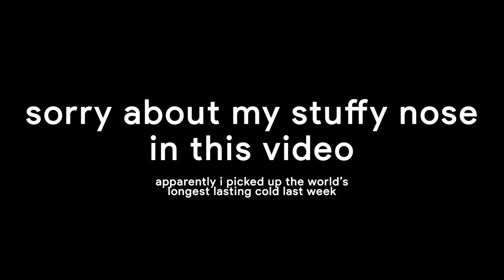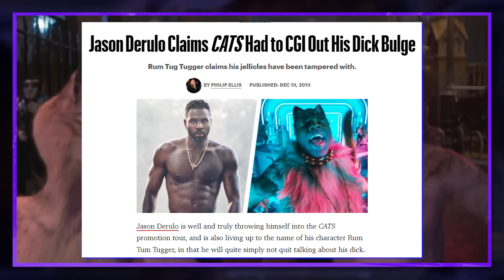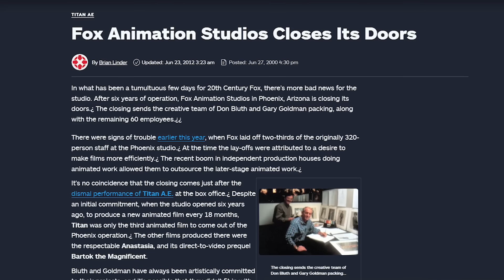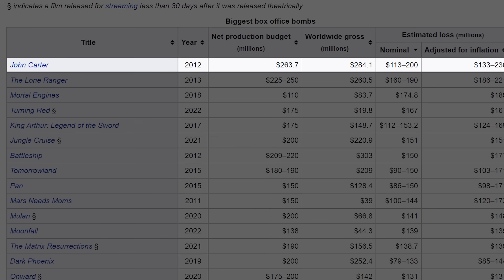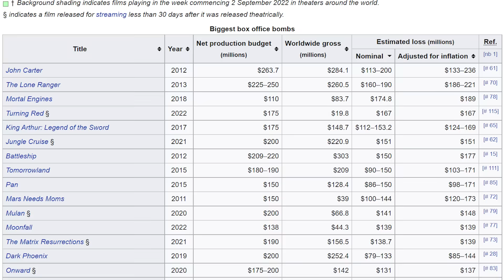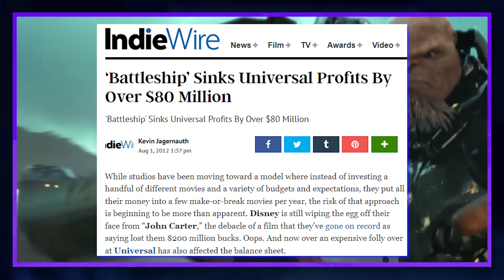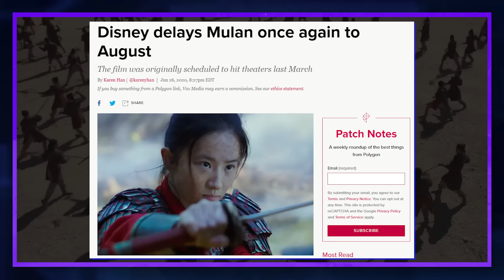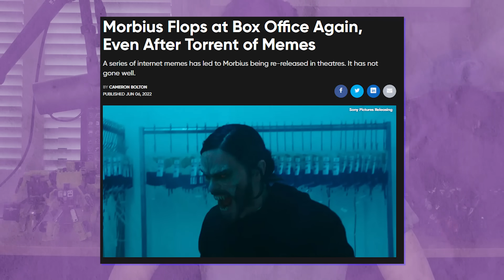The Biggest Movie Flops of All Time - Diamondbolt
I have not slept a single night since Disney released the Mars Needs Moms trailer.

"Spiral Ahead" - Ridge Racer